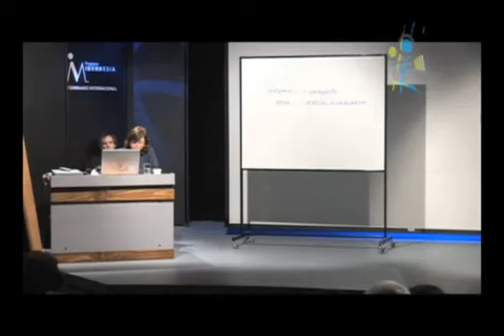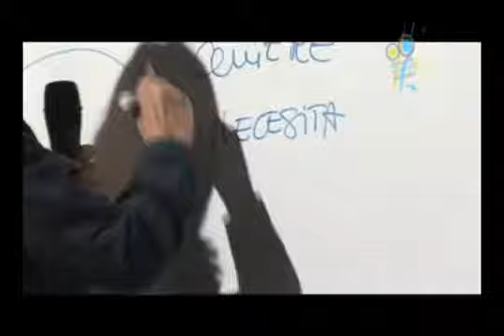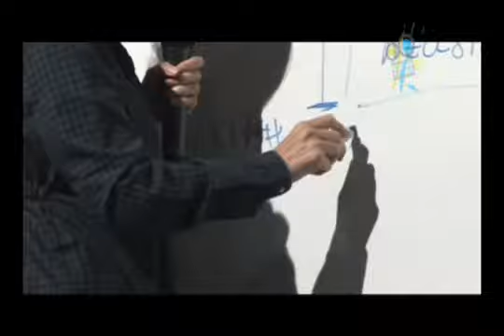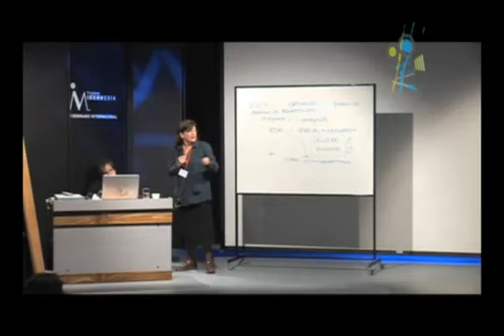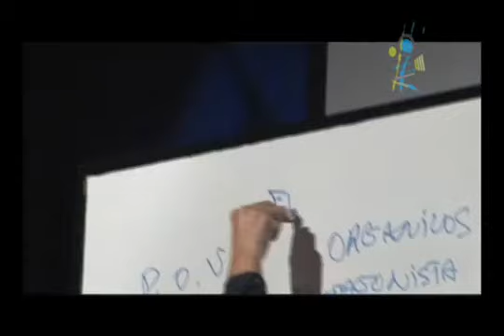Clase Magistral de Mercè Clascà Parte 2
Clase magistral "El personaje es el guión" de la guionista y profesora catalana, Mercè Clascà.
Seminario Internacional Ibermedia-UNIACC co producido por la Escuela de Guiones, 2009.